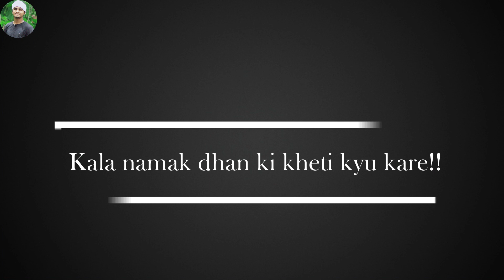Kala Namak Rice Cultivation | काला नमक धान | धान की बेस्ट किस्म | Paddy New variety | Hello Farmers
Queries Solved:
1- Kala Namak Rice Cultivation
2- काला नमक धान
3- धान की बेस्ट किस्म
4- Paddy New variety
5- How To Buy Kala Namak Seed
6- Kala Namak Rice Price
7- How To Buy Kala Namak Rice
8- काला नमक धान की खेती कैसे करे ?
9- काला नमक धान को खेती से कितना मुनाफा

00:00 Intro Do not miss
00:34 Kala Namak Rice Price
01:53 Kala namak Variety
02:23 Kala Namak Rice Cultivation
02:45 Seed rate of kala namak
04:04 Increase Production
04:29 काला नमक धान की खेती क्यों करे
04:04 Kala namak Nutrition value
05:14 GI tag
05:30 Per Acre Production Of Kala namak

Buy agricultural products from AMAZON online :

Waste decomposer (original)
Brush cutter
Earth auger
Power sprayer
Mini tiller
Power tiller
Vegetable planter
Garden tools
TATA all agri tools
Kisan storefront :
Gadgets and accessories I use :
My camera
My cheap tripod
My premium tripod
My mic
Mobile holder for tripod